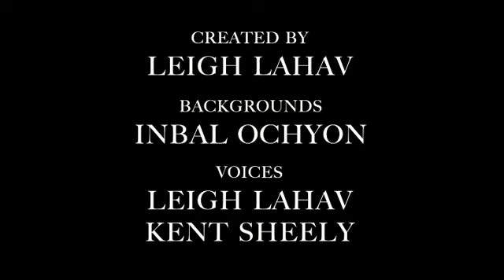Пять стадий просмотра фильмов Марвел | ONLYLEIGH RUS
Будучи ярым фанатом комиксов Марвел и посмотря Эру Альтрона, просто не мог проигнорировать данный ролик. Так что же чувствует фанат комиксов смотря очередной шедевр КВМ? Какие эмоции его переполняют и что крутится в его голове? Давайте же узнаем это в новом ролике произведенным HISHE совместно с Only Leigh. Смотрим, лайкаем, делимся, узнаем себя. А судя по истаграму совсем скоро нас ждет ролик на Эру Альтрона, так что наслаждаемся.